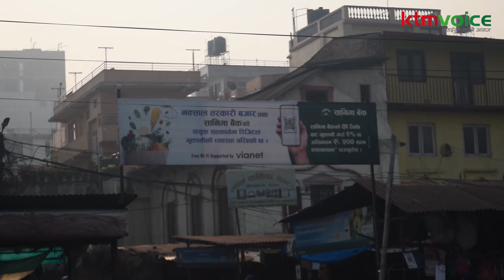क्युआर कोर्डको प्रयोग गर्न किन हिच्किचाउँछन् मानिस ? ll KTM Voice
को आधिकारिक युट्युब च्यानलमा तपाईंलाई स्वागत छ। यस च्यानलमा समसामयिक सामग्रीका साथै उद्यमशिलताका कथा, सफलताको कथा, विषय व्यक्तिको संवाद, घटना–परिघटनाको चर्चा लगायतका सामग्री हेर्न पाइनेछ । तपाईंको टोल छिमेकमा रहेका समाचारमूलक र रोचक विषय केटीएम भ्वाईसमा समेट्न चाहनुहुन्छ भने हामीलाई सम्पर्क गर्न सक्नुहुनेछ।

सम्पर्कः
केटीएम भ्वाइस मिडिया प्रा.लि
मैतिदेवी–३१, काठमाडौं
सूचना विभाग दर्ता नं‍: ३३२२-०७८/०७९
प्रेस काउन्सिल दर्ता नं‍: ३३३३–०७८/०७९